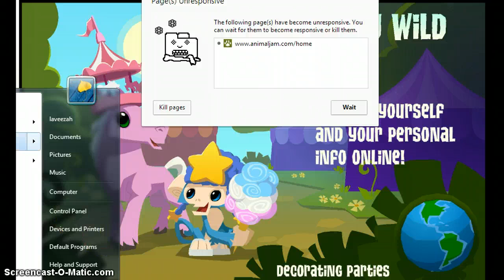Trading + my face!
hi youtubers my face is in this video